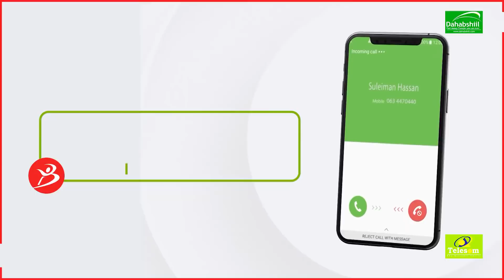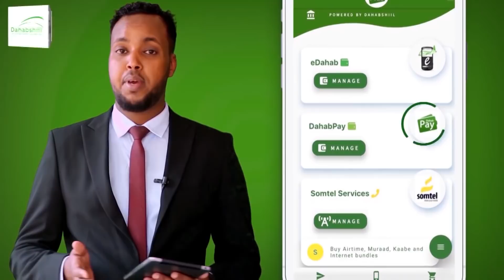Maxaa Idinka Hor Taagan Inaad Eedaysaan Wasiirada Ilayn Fooqyada ay Dhisteen" Xildhibaan Guruuje